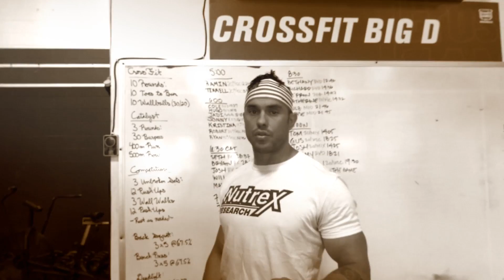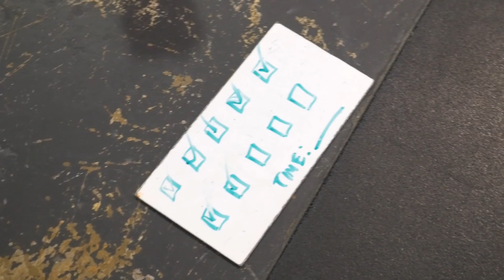CrossFit WOD with Lou Moreira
Lou Moreira knows how to train intensely and blast through the toughest workouts, as he demonstrates in day 1 of his CrossFit WOD. Moreira, US Army veteran and Bronze Star recipient, demonstrates that he can push through anything to get the job done in part 8 of of MD’s exclusive documentary series sponsored by Nutrex Research.